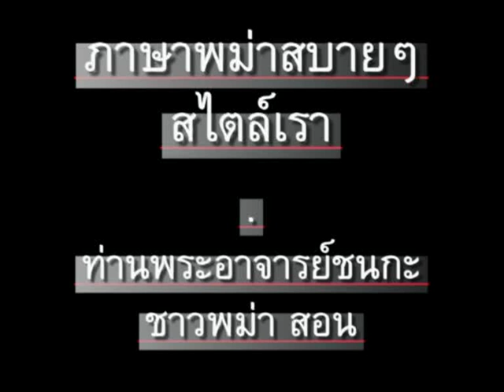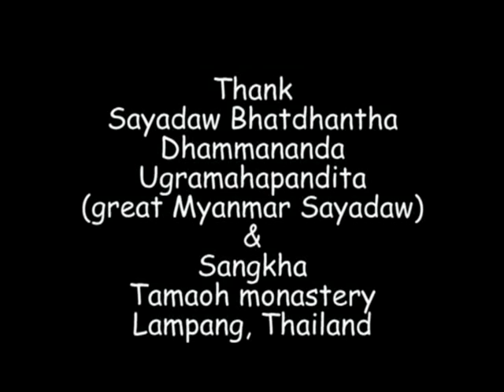ภาษาพม่า ตอน146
ภาษาพม่า (เมียนมา) สบายๆสไตล์เรา ตอน - 146 - วิธีกินยา // 'Learn Myanmar (Burmese) for Thai speakers' - Chapter 146 - 'Medicine' // CC: BY-NC-SA //